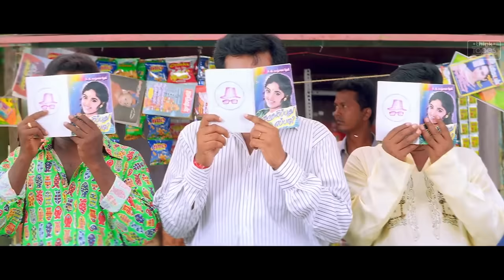Mama Paiya Video Song | Devathayai Kanden | Dhanush, Sridevi Vijaykumar | Deva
We all love a bit of a throwback in life, Presenting ThinkTapes ⏪ rewinding you to the best of 90 & 2000 's Music - Here is MamaPaiya Video Song from the Movie DevathayaiKanden - A Deva Musical!

Song: Mama Paiya
Singers: Ranjith
Lyrics: Na. Muthukumar

Devathaiyai Kanden is a 2005 Indian Tamil-language romantic drama film written and directed by Boopathy Pandian. The film stars Dhanush and Sridevi Vijaykumar. The film was remade in Kannada as Jaaji Mallige.

Director: Boopathy Pandian
Producer: M. A. Kajamaideen
Writer: Boopathy Pandian
Starring : Dhanush, Sridevi Vijaykumar
Cinematography: M. V. Panneerselvam
Editor: G.R.Anilmalnad
Production company: Roja Combines
Release date: 14 January 2005

Think Tapes - Logo by Ram Prasad
Think Tapes - Logo Animation by Sabari Ramiro
Creative Head - Magesh Rajendran

Audio Label: Think Tapes